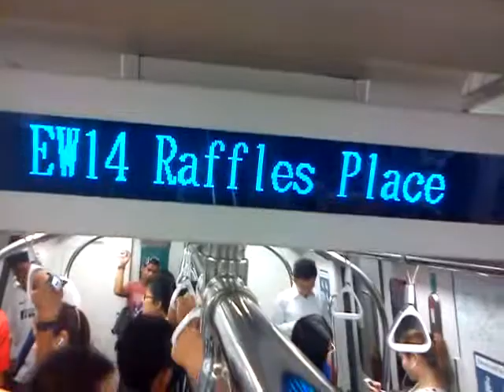SMRT VFD- Arriving Raffles Place(eastbound)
SMRT recently changed it's in-train voiceovers and VFD messages as well. In this video,the train arrives at Raffles Place eastbound platform.